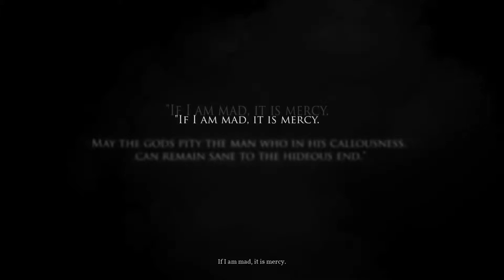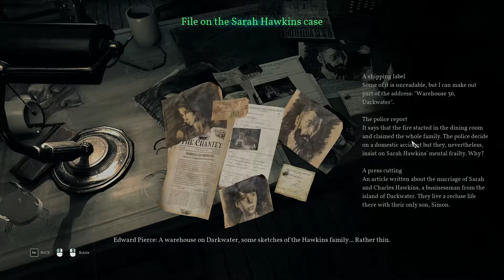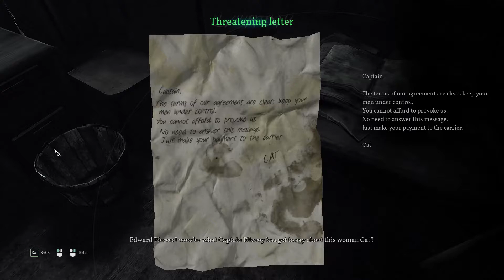Call of Cthulhu Gameplay Part 1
Hello everyone and welcome to Call of Cthulhu, a new game by cyanide studios. This is part one of the series, with my own commentary.